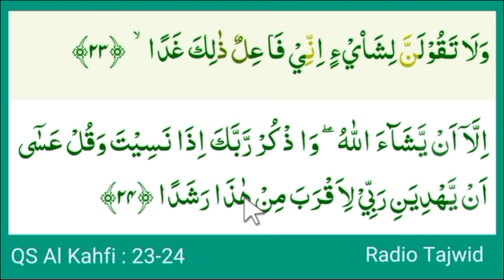2 Ayat ini bagus untuk latihan, agar lebih fasih baca Alquran sesuai tajwid surat al Kahfi 23 24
Fasih Baca Quran dengan latihan baca quran sesuai tajwid